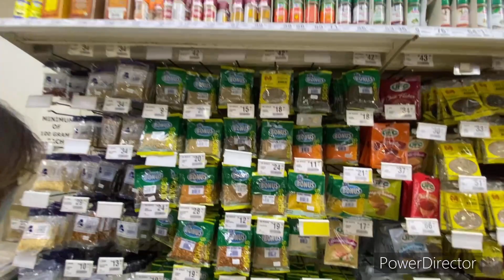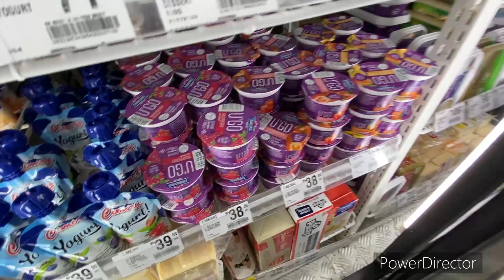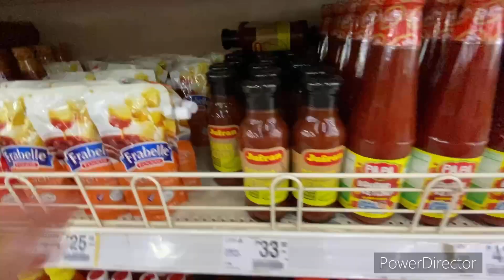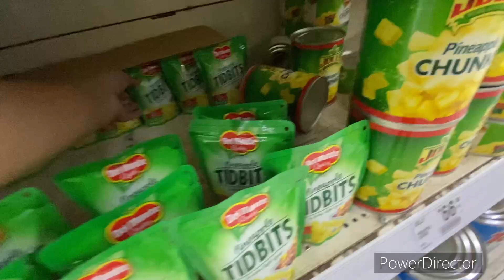Vlog #4 Mini Grocery Vlog- SM Supermarket| No Talking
Hi guy's were back with a new video though it is a late upload :(. I hope you still enjoy our mini grocery vlog at SM Supermarket.

Thank you and Have Great Day Everyone ^^